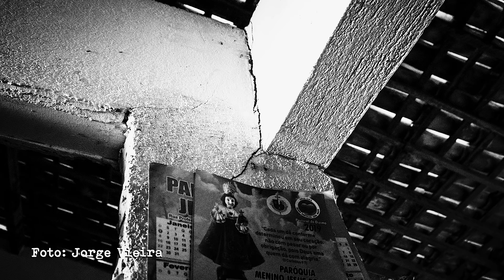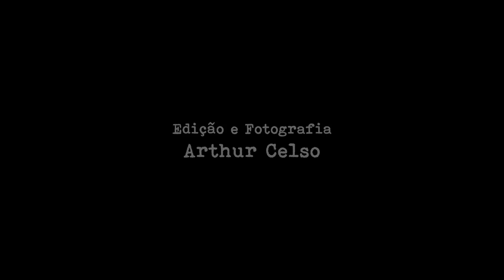Pinheiro - Bairro de Vidas Rachadas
Mini Doc produzido no primeiro semestre de 2019, documentando o drama do Bairro do Pinheiro em Maceió - Alagoas, consequência de sérios problemas geológicos causados pela mineração da Braskem (Antiga Salgema, inaugurada nos anos 70).
Realização: Fragma Imagem | Apoio: SOS Pinheiro / Poema "Pinheiro" de Mírian Monte / Interpretação de Chico de Assis / Direção: Jorge Vieira / Edição e Fotografia: Arthur Celso.
Fotos que compõem o vídeo de Arthur Celso, João Facchinetti e Jorge Vieira / Vídeos: Arthur Celso